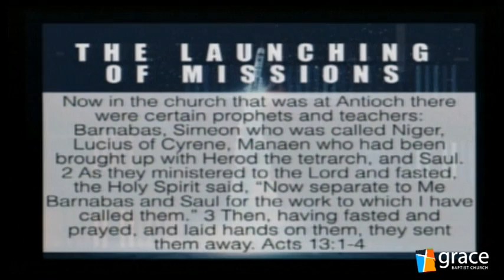October 7, 2018 Worship Celebration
Missions Launched (Acts 13:1-4) Tim McGehee